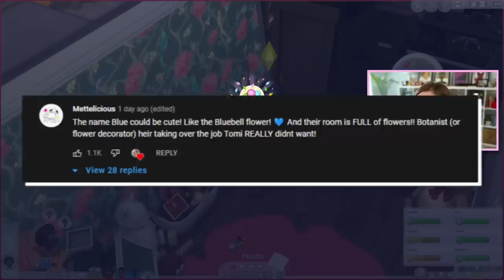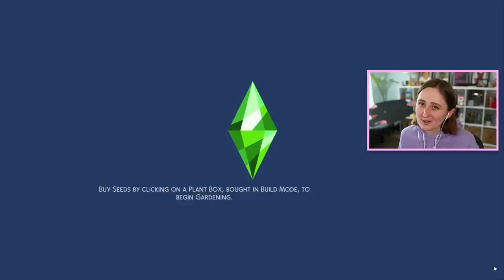i made my sims get married in a bowling alley lol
Legacy Episode 83!